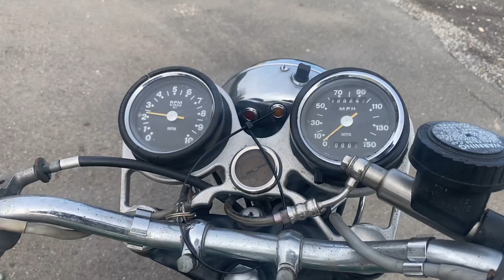Triumph Trident T150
Needs a new owner